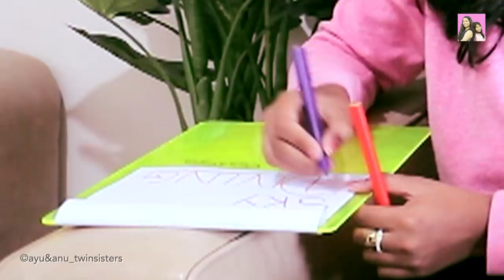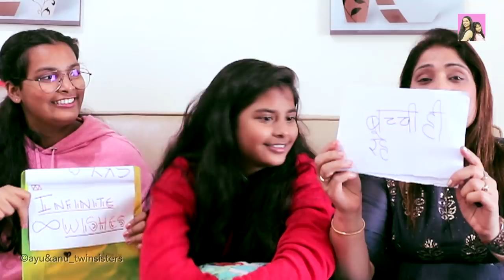WHO KNOWS ANU BETTER l Anu Vs Ayu & Mummy l Ayu And Anu Twin Sister